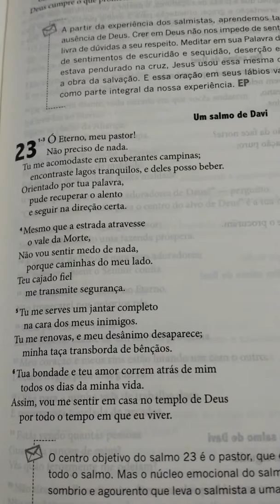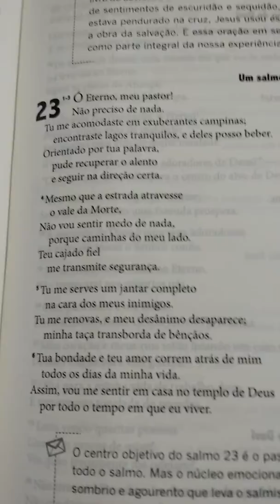Trechos bíblicos: Salmos 23 ( Um salmo de Davi)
Olá pessoal!!! Trago mais uma reflexão para a nossa alma. Espero que gostem. Paz!!!